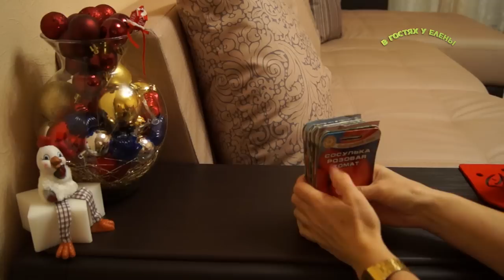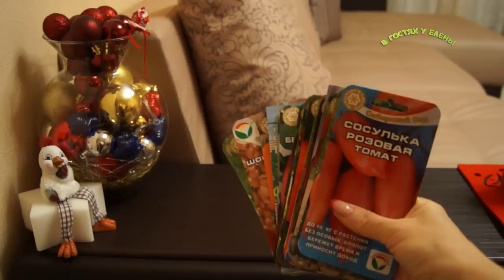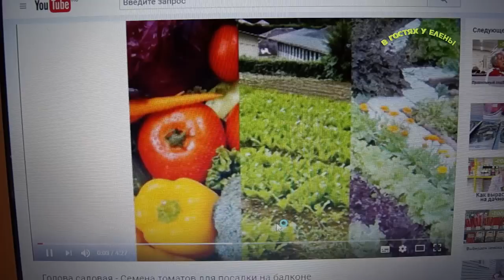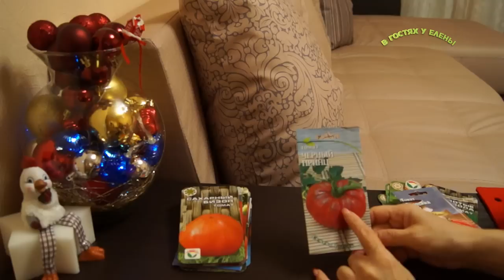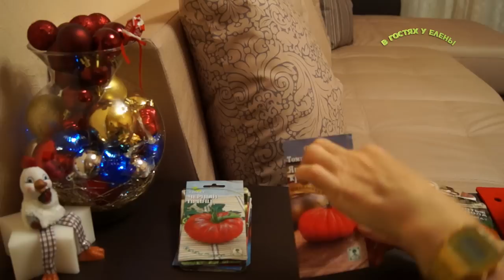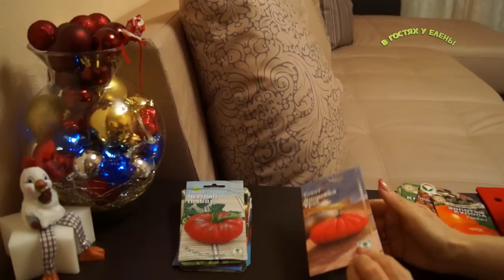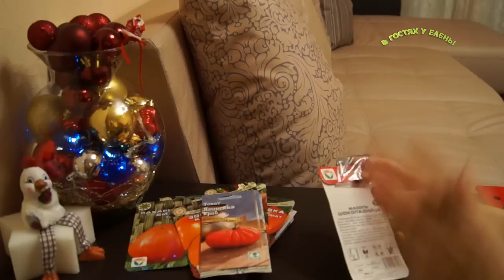ОБЗОР СЕМЯН ТОМАТЫ НА 2017 год